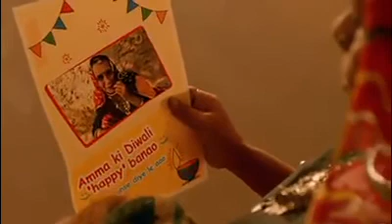Great Add Seen After A Long Time